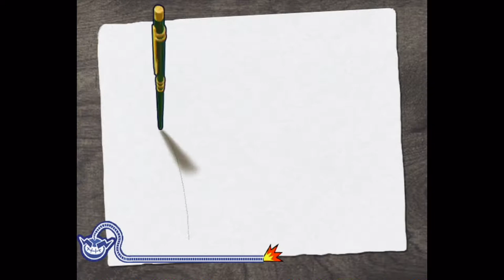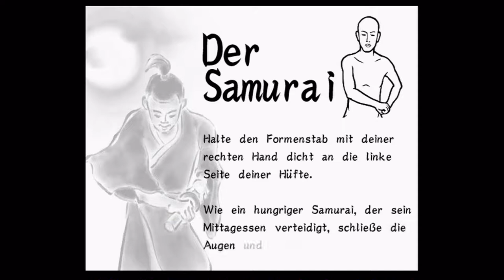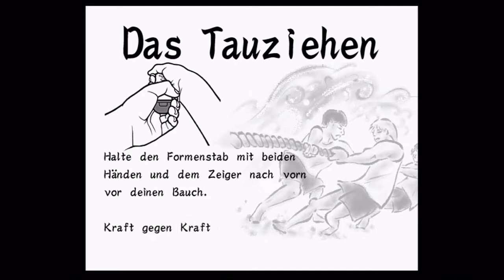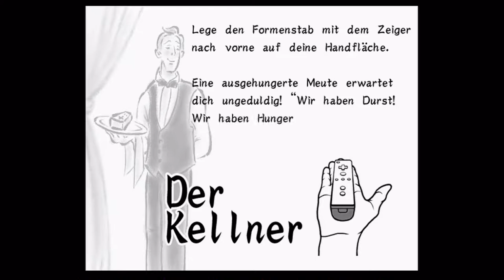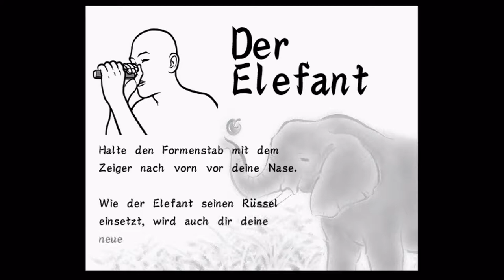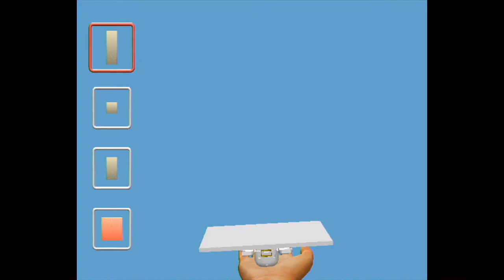WarioWare Smooth Moves [Ep.2] - Zeichnen, Ziehen, Kellnern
Und tanzende Katzen!

Plattform: Wii
Genre: ???

Sprache:Englische Sprachausgabe,Deutsche Texte und Deutsche Kommentare
Blind: Ja(Danieru)
Schwierigkeitsgrad: /
Sonstiges:

Was passiert wenn DanieruLP and Metal Mario Master sich entschließen einige moves zu zeigen?
Das!